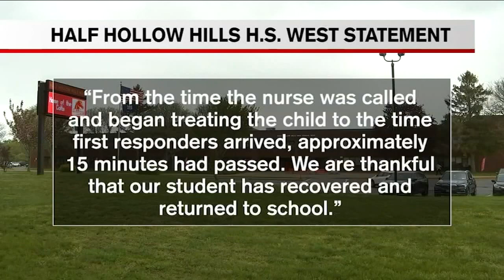Girl accused of using drugs suffered allergic reaction at prom: family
Arianna Varghese described a terrifying night shortly after her junior prom began last Friday, at Half Hollow Hills High School West in Dix Hills.